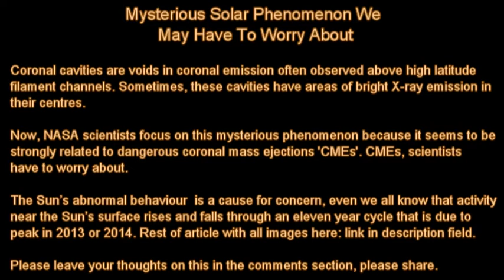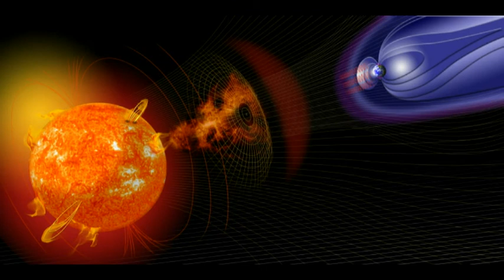Mysterious Solar Phenomenon We May Have To Worry About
The Sun is the closest star to Earth. The Sun is a huge mass of hot, glowing gas. The Sun is a huge mass of hot, glowing gas. The strong gravitational pull of the Sun holds Earth and the other planets in the solar system in orbit. The Sun's light and heat influence all of the objects in the solar system and allow life to exist on Earth.

The last solar maximum was in 2000. The next solar maximum is currently predicted to occur in February 2013 and to be one of the weakest cycles since 1928. The unreliability of solar maxima predictions is demonstrated in that NASA had previously predicted the solar maximum for 2010/2011 and possibly to occur as late as 2012. Previously, on March 10, 2006, NASA researchers had announced that the next solar maximum would be the strongest since the historic maximum in 1859 in which the northern lights could be seen as far south as Rome, approximately 42¡ north of the equator, by 2011, this appeared to be incorrect. In fact, the solar maximum will be a fairly weak one.

Mysterious Solar Phenomenon We May Have To Worry About - Coronal cavities are voids in coronal emission often observed above high latitude filament channels. Sometimes, these cavities have areas of bright X-ray emission in their centers.

Now, NASA scientists focus on this mysterious phenomenon because it seems to be strongly related to dangerous coronal mass ejections 'CMEs'. CMEs, scientists have to worry about.